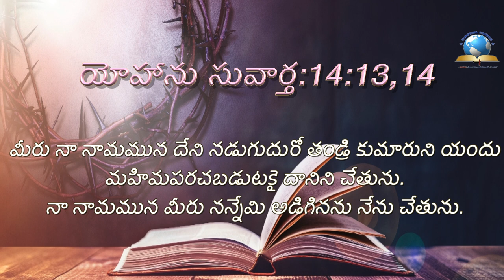ఈ రోజు దేవుని ద్యాన వాక్యము [08/08/2021] - Today Bible Verse - Telugu Bible Verse